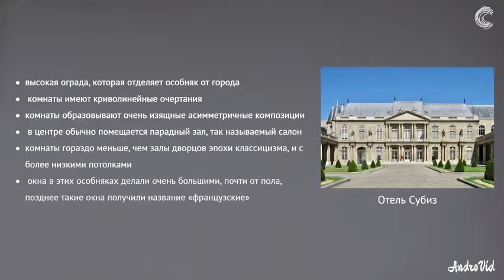Искусство 18 века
Художественная школа "Дом художников"